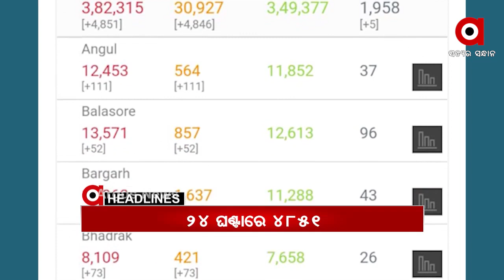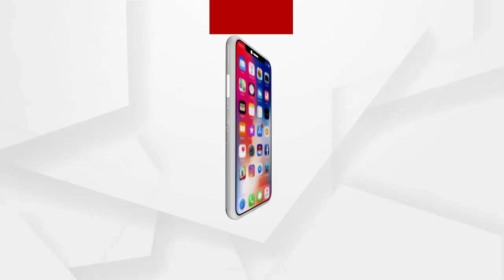Headlines 12pm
-- ମାଟ୍ରିକ ପରୀକ୍ଷା ବାତିଲ.
-- ବଡ ଅଫିସରଙ୍କ ଦବଙ୍ଗଗିରି...
-- ଆଜିଠୁ 5 ଦିନ ଯାଏଁ ବନ୍ଦ ହେଲା ସମ୍ବଲପୁର ବିଶ୍ୱବିଦ୍ୟାଳୟ...
-- ବରଗଡ଼ ଗାଇସିଲଟ ବ୍ଲକ ଉମରଟ ଗାଁରେ ହାତୀ ଆତଙ୍କ...
-- ଆତ୍ମସମର୍ପଣ କଲା ଆଇଏଏସ ଭିନିଲି କ୍ରିଷ୍ଣା ଅପହରଣ ମାମଲାର ମାଷ୍ଟର ମାଇଣ୍ଡ...